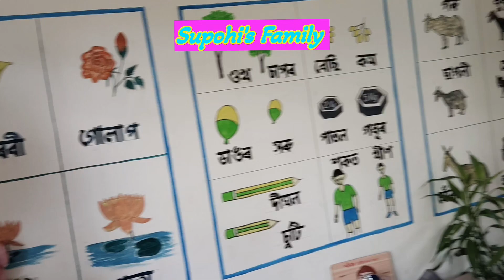Lashyabhi ৰ 🏫🎒 school ত পোষণ উৎসৱ মেলা পালন। chikarajan